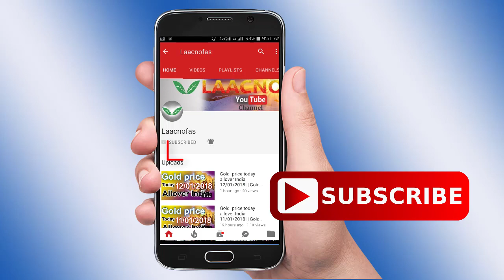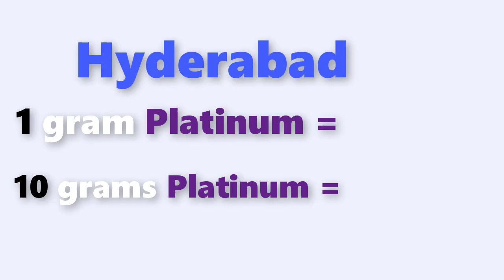Platinum rate today in Inadia, Chennai, Mumbai, Delhi, Hyderabad, Bengulore, Kolkata, Kerala